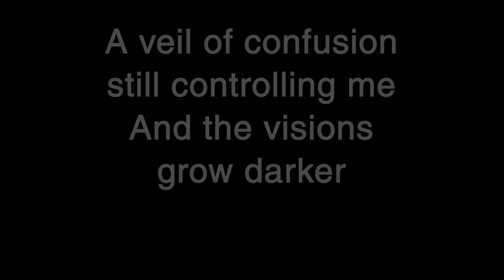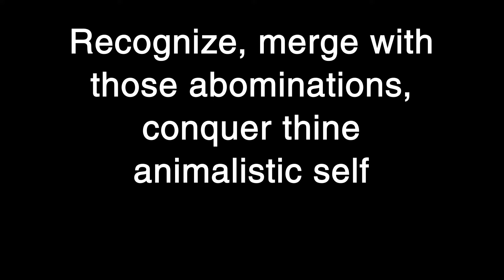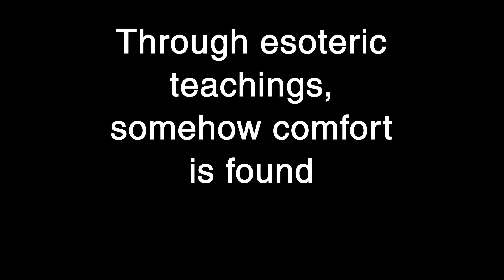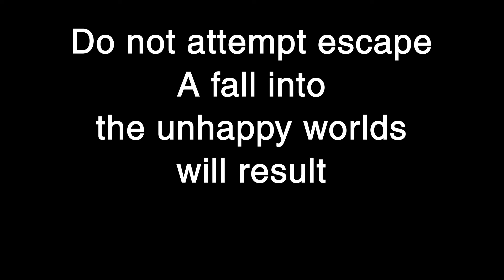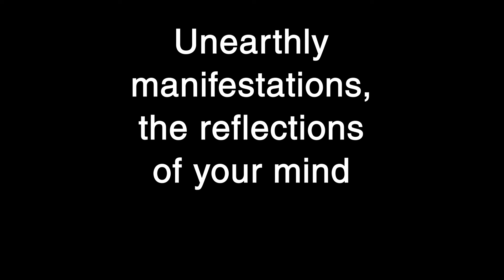Defeated Sanity - At One With Wrath Lyrics [HQ]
Defeated Sanity - At One With Wrath
From the Dharmata EP, released in 2016